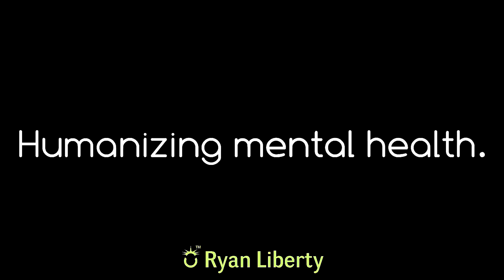What are Panic Attacks?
Your life matters. Nobody can question your worth. Whatever it is that you're going through, however it is that you're feeling: It's okay. You are loved.